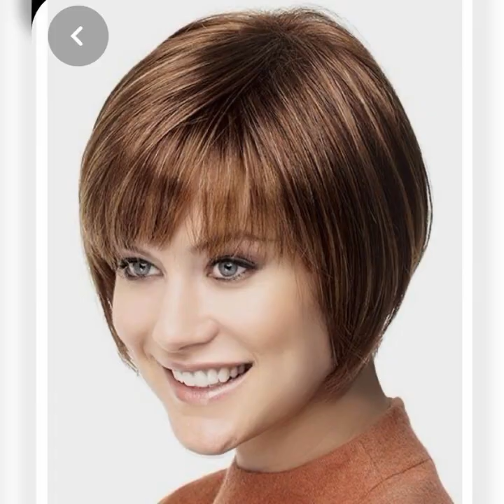BOB HAIRCUT ideas